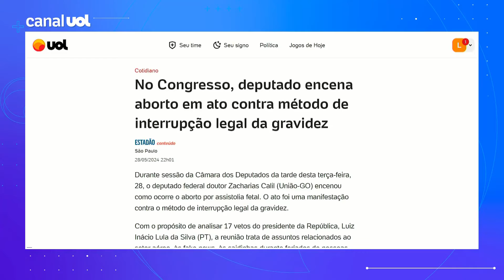Deputado faz encenação deplorável de aborto contra direito que protege mulheres e crianças | Fibe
A colunista do UOL Cris Fibe comenta a encenação de um aborto feita na Câmara dos Deputados.